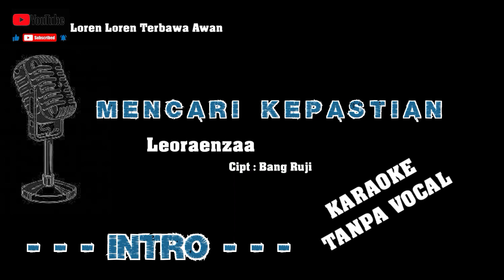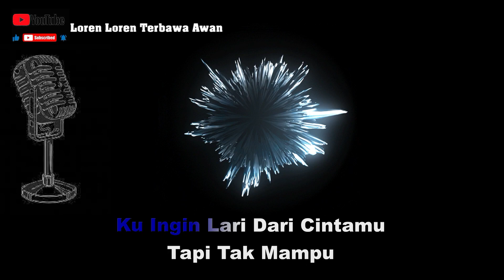Mencari Kepastian - Leoraenzaa - OFFICIAL KARAOKE VIDEO - Cipt : Bang Ruji.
Teman dan semua team yang terlibat.
Dukung selalu setiap karya kami, semoga menjadi soundtrack di hidupmu dan sampai jumpa
terbawa awan,karoke terbawa awan,official terbawa awan.